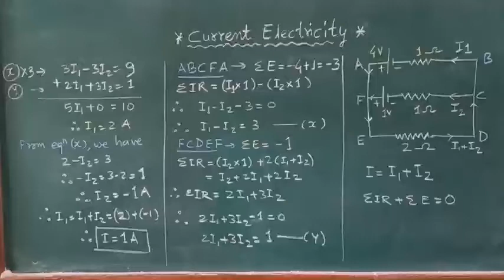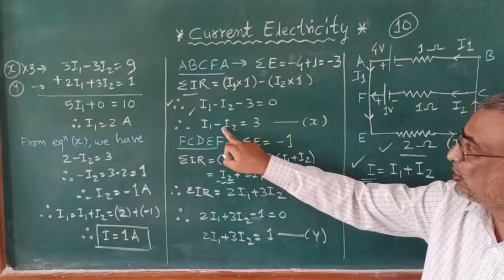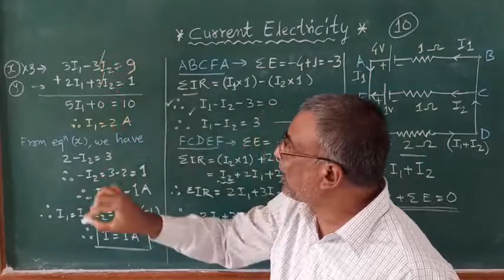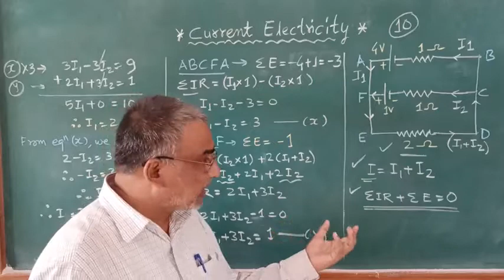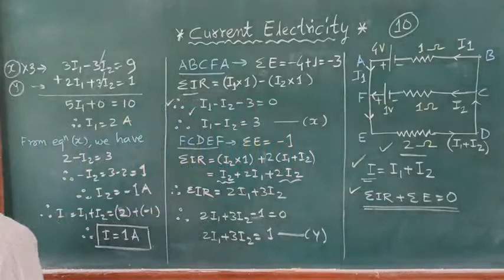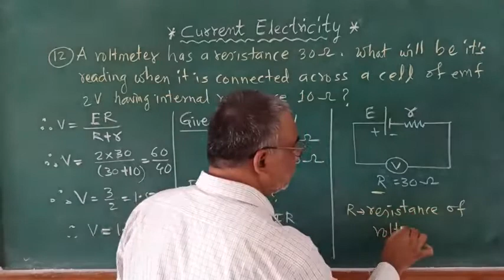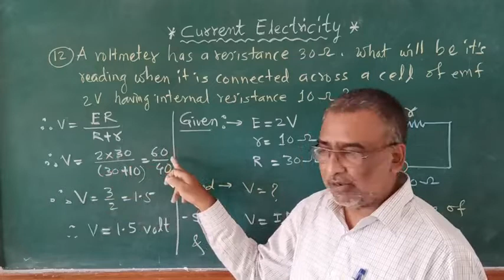XII Current Electricity L13 (Examples)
SSH, SPM College, Shardanagar